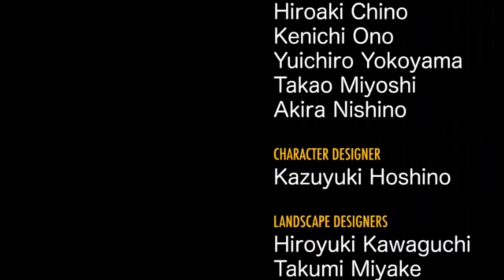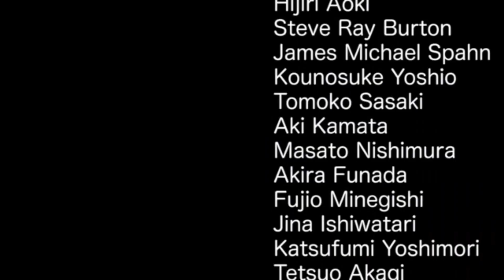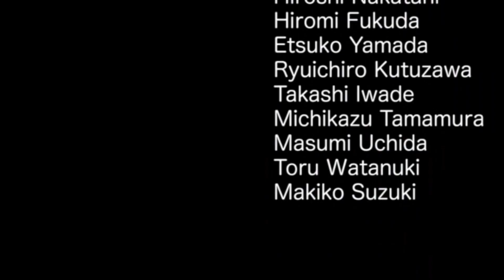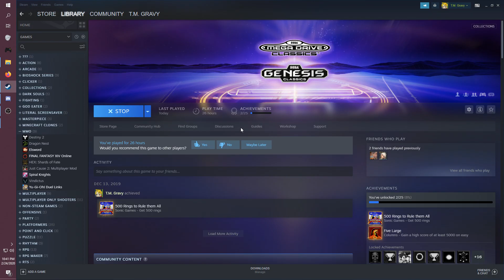Streaming Every Sonic: Sonic CD's ending, The first half of Sonic 2, and Sonic 3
Finally fixing the mistakes mentioned last stream. Hopefully we wont hit these difficulties in the future